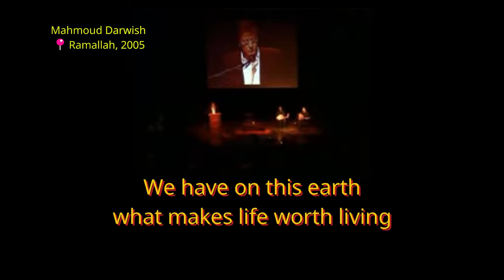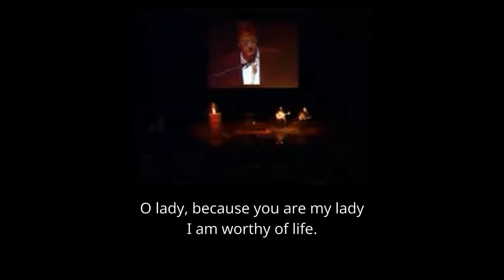Mahmoud Darwish: We have on this earth what makes life worth living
We have on this earth what makes life worth living:
the aroma of bread at dawn
a woman’s opinion of men
the works of Aeschylus
the beginnings of love
grass on a stone
mothers who live on a flute’s sigh
and the invaders’ fear of memories.

the waning days of dawn
a woman leaving forty in full blossom
the hour of sunlight in prison
a cloud resembling a pack of creatures
the applause of a people for those who face their end with a smile
and the tyrants’ fear of songs.

on this earth, the lady of earth
the mother of all beginnings
the mother of all endings
she was called Palestine
she came to be called Palestine
o lady, because you are my lady
I am worthy of life!

علَى هَذِهِ الأَرْض مَا يَسْتَحِقُّ الحَياةْ: تَرَدُّدُ إبريلَ, رَائِحَةُ الخُبْزِ فِي
الفجْرِ، آراءُ امْرأَةٍ فِي الرِّجالِ، كِتَابَاتُ أَسْخِيْلِيوس، أوَّلُ الحُبِّ، عشبٌ
عَلَى حجرٍ، أُمَّهاتٌ تَقِفْنَ عَلَى خَيْطِ نايٍ, وخوفُ الغُزَاةِ مِنَ الذِّكْرياتْ.

عَلَى هَذِهِ الأرْض ما يَسْتَحِقُّ الحَيَاةْ: نِهَايَةُ أَيلُولَ، سَيِّدَةٌ تترُكُ
الأَرْبَعِينَ بِكَامِلِ مشْمِشِهَا, ساعَةُ الشَّمْسِ فِي السَّجْنِ، غَيْمٌ يُقَلِّدُ سِرْباً مِنَ
الكَائِنَاتِ، هُتَافَاتُ شَعْبٍ لِمَنْ يَصْعَدُونَ إلى حَتْفِهِمْ بَاسِمينَ, وَخَوْفُ
الطُّغَاةِ مِنَ الأُغْنِيَاتْ.

عَلَى هَذِهِ الأرْضِ مَا يَسْتَحِقُّ الحَيَاةْ: عَلَى هَذِهِ الأرضِ سَيَّدَةُ
الأُرْضِ، أُمُّ البِدَايَاتِ أُمَّ النِّهَايَاتِ. كَانَتْ تُسَمَّى فِلِسْطِين. صَارَتْ تُسَمَّى
فلسْطِين. سَيِّدَتي: أَستحِقُّ، لأنَّكِ سيِّدَتِي، أَسْتَحِقُّ الحَيَاةْ.